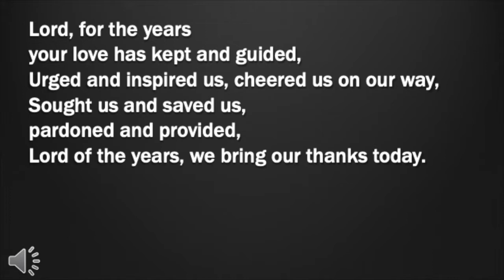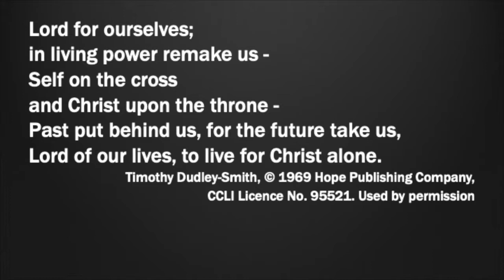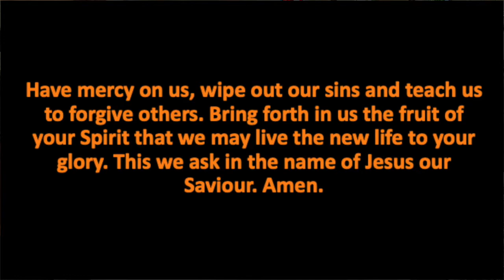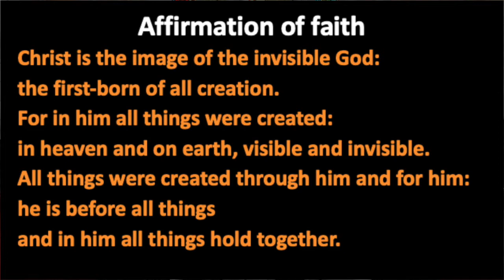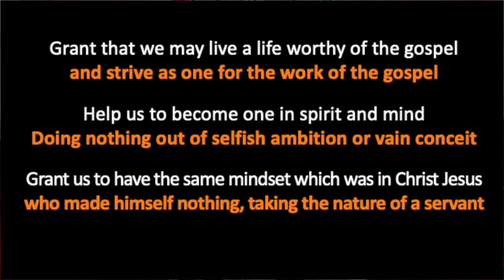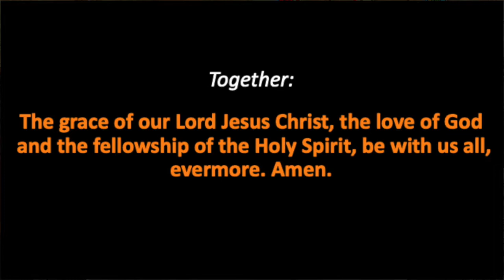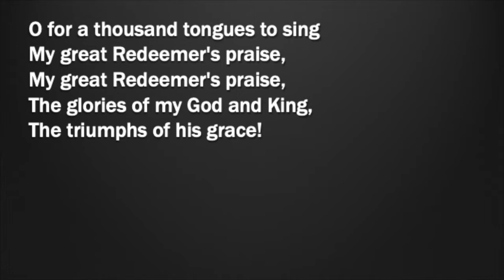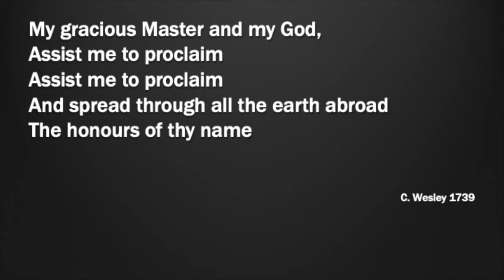Anglican Diocese of Bathurst - Synod service 2020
Leader: Archdeacon Brett Watterson; Preacher: Bishop Mark Calder